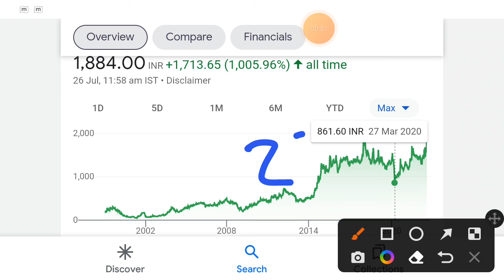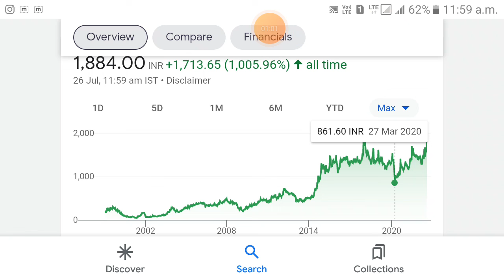Foseco India Quarterly Results date 2022 | foseco india share news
foseco india share news, foseco india share price